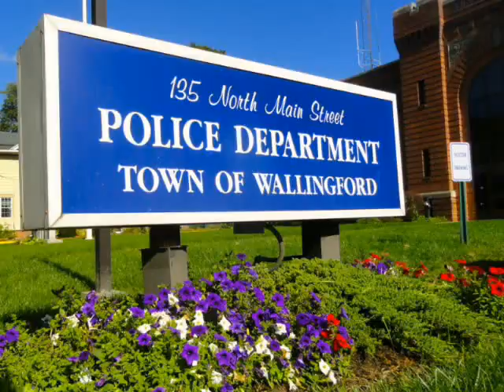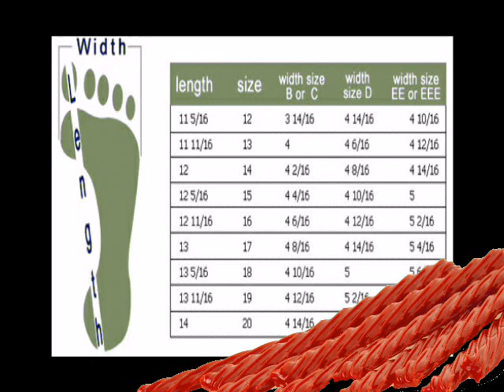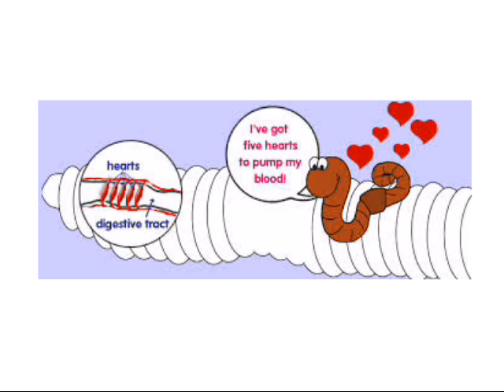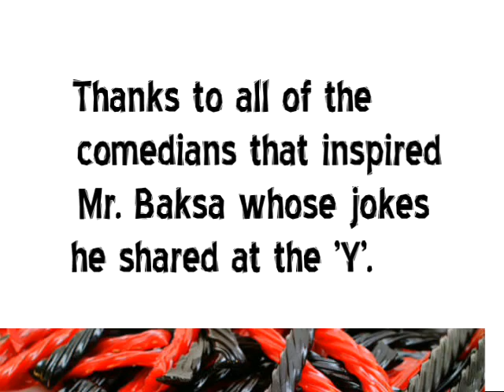In Memoriam John R. Baksa 1933-2015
Developed by WPAA-TV Youth Team for the family and the community to remember and get a few more laughs together.